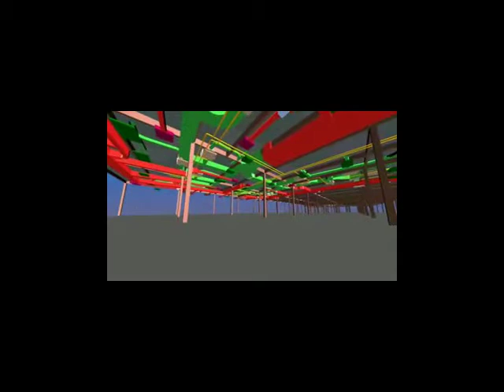Short Navis Walk Thru